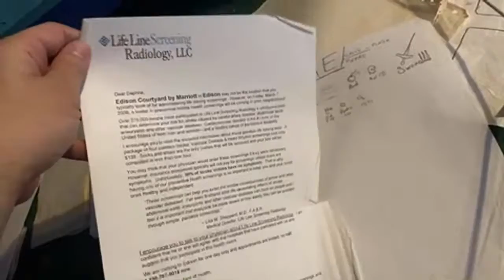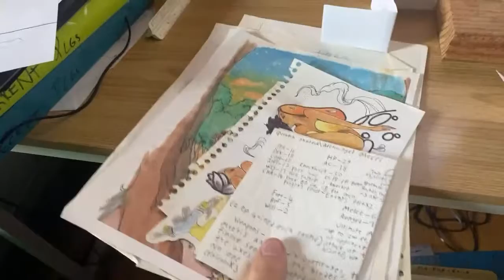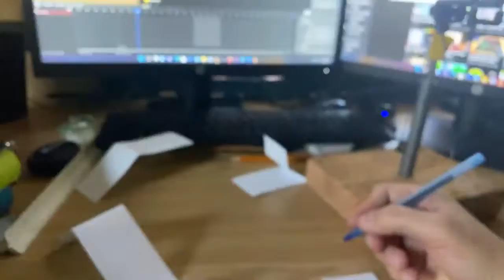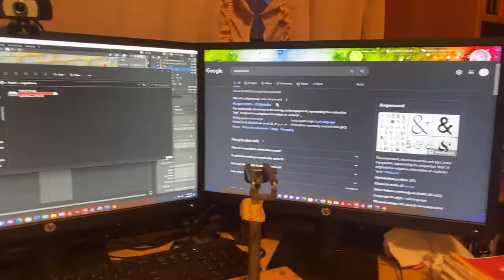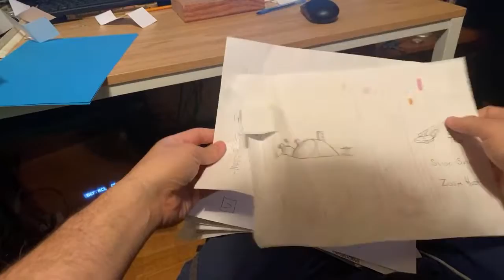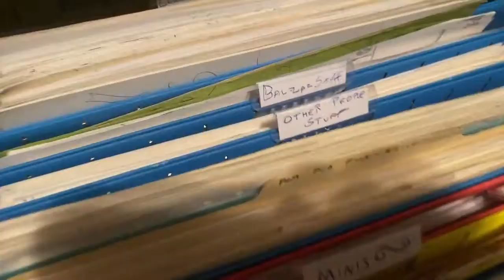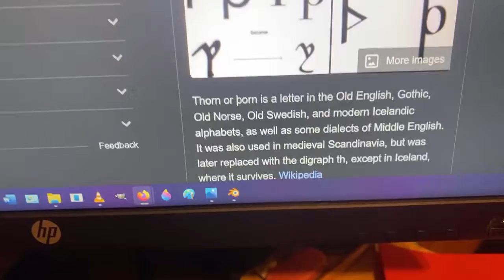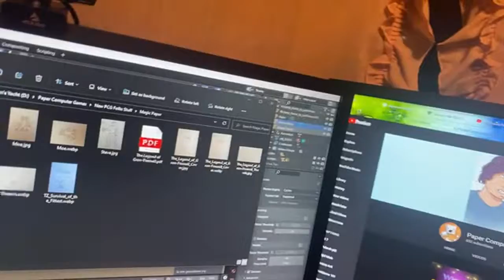My Drawer Full of Paper Computer Games [Part 2]